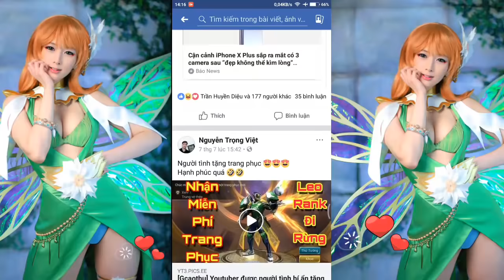[Gcaothu] Số phận nghiệt ngã cho đỡ đòn bị lãng quên - Trận rank tỏa sáng của Arduin